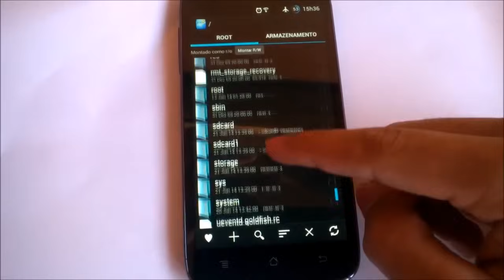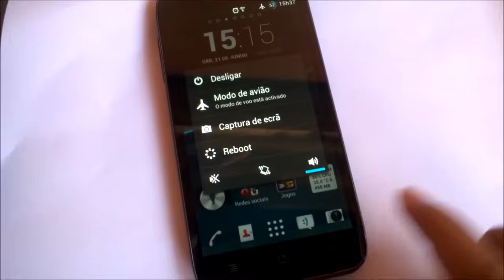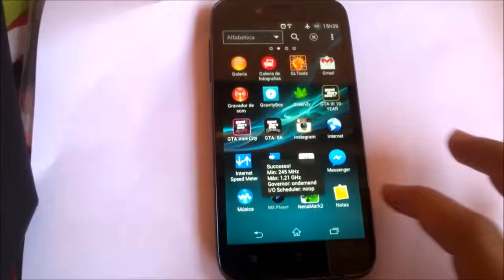Como Ativar Botões Virtuais no Android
Códico: qemu.hw.mainkeys=0

só em android 4.0+

Site Amazon

Loja que indico para comprar no Brasil
Amazon BR ➽

Loja que indico para comprar na China

▼Grupos Parceiros ▼
Manolos da Samçung
Dúvidas ? Comente :)